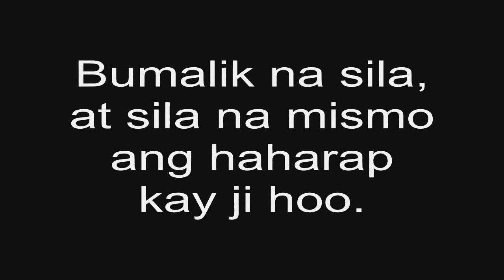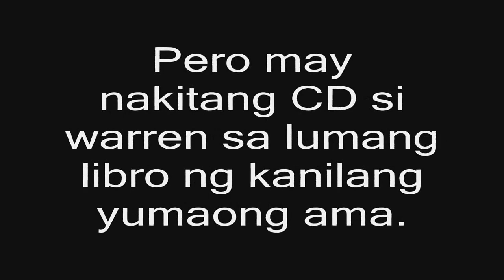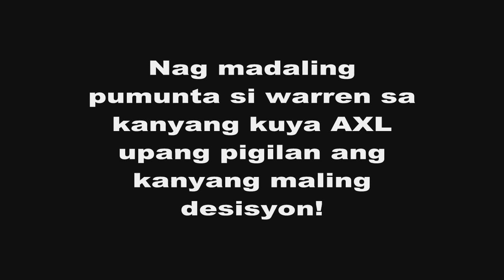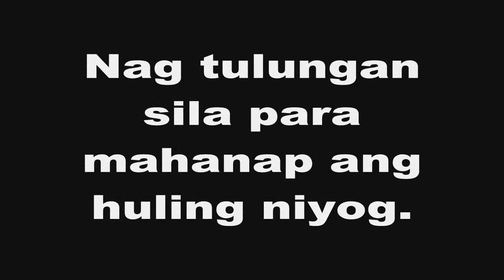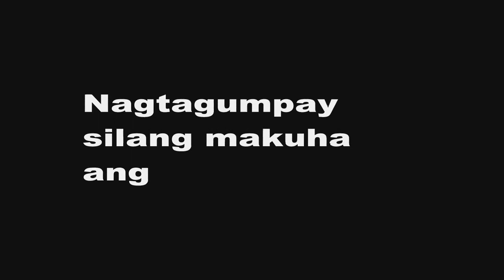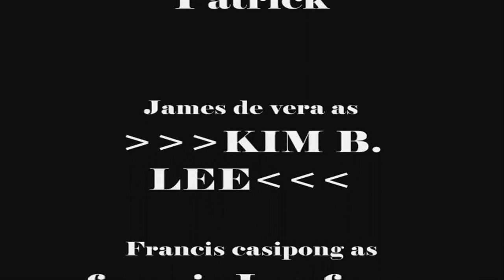The Last Piece Movie Disk 3